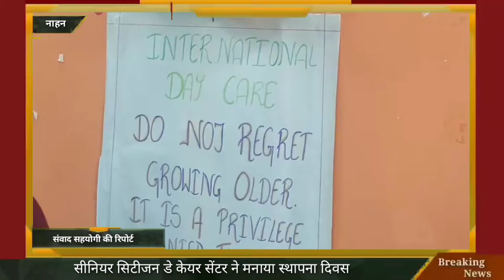सीनियर सिटीजन डे केयर सेंटर ने मनाया स्थापना दिवस, वरिष्ठ नागरिक के लिए आयोजित हुए कार्यक्रम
About this Video:- सीनियर सिटीजन डे केयर सेंटर ने मनाया स्थापना दिवस, वरिष्ठ नागरिक के लिए आयोजित हुए कार्यक्रम